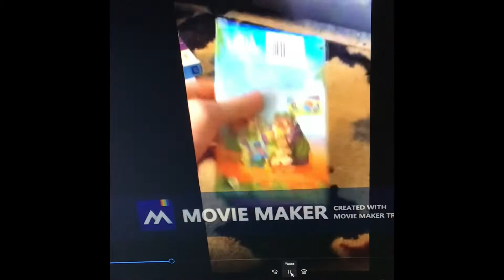Twice Yet Again… Even More Double 2005-present VHS Etc. Collection